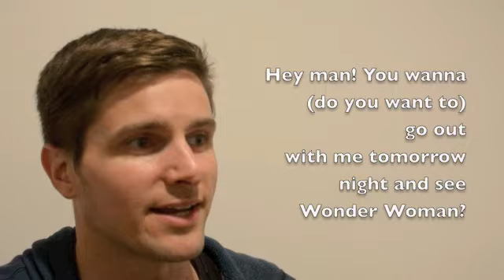ENGLISH EXPRESSIONS - I'M DOWN AND I'M UP FOR IT - LEARN ENGLISH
Here are a couple expressions that we us in English to express our willingness to do something.

Besides saying "yes," or "OK" people will often say, "I'm down," or "I'm up for it."

I know it's confusing how two opposite directions can mean the same thing, but that's English for ya!

You will hear this expression all the time in music and among millennials.